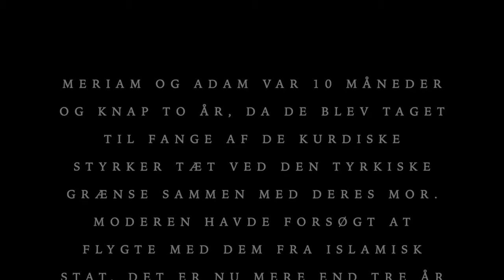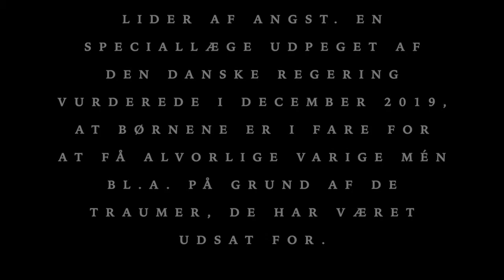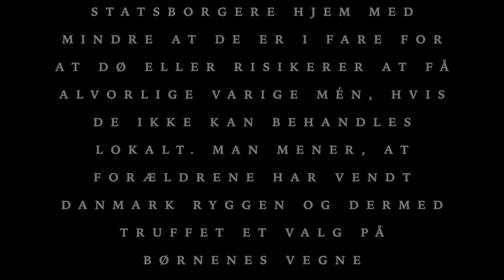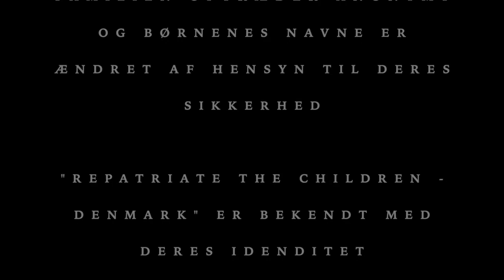Mine børnebørn er syge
Føg med i vores portrætserie om danske børn i syriske fangelejre